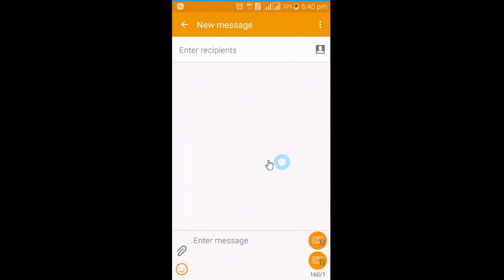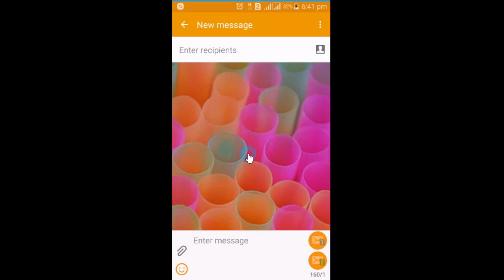Change Your Message Background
Here is the details process in video how to Change sms in box background in android device . Like us infohundred on YouTube to get more repairing tips & tricks.